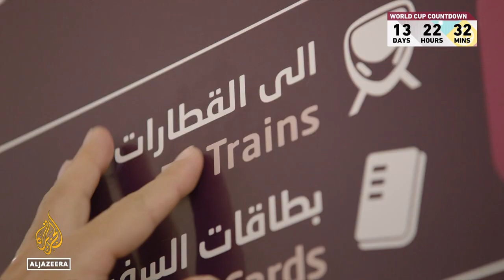FIFA chief: Qatar World Cup will be the most accessible ever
FIFA president Gianni Infantino says the Qatar World Cup will be the most inclusive in history.
Infantino was speaking at the 5th edition of the Accessibility Forum (A Tournament for All) organised by The Supreme Committee for Delivery & Legacy (SC) and its stakeholders at Multqa at the Education City of Qatar Foundation (QF).
Members of the disabled community and senior leadership from SC including HE Hassan al- Thawadi, Secretary General, SC and FIFA took part in the forum.
New stadiums and infrastructure have been built with accessibility in mind, to ensure all fans can attend matches.

Al Jazeera’s Andy Richardson reports from Doha, Qatar.